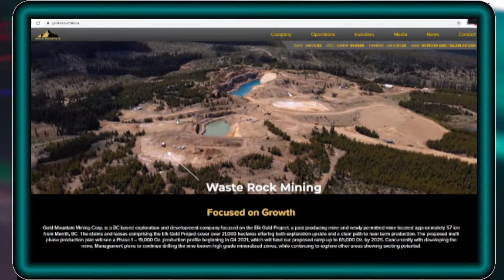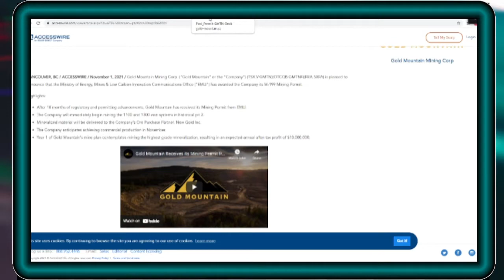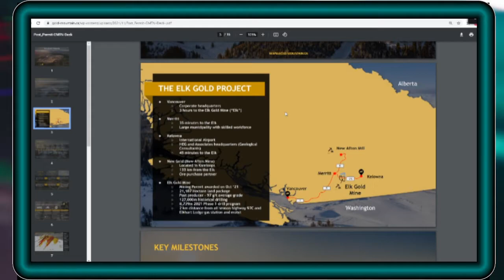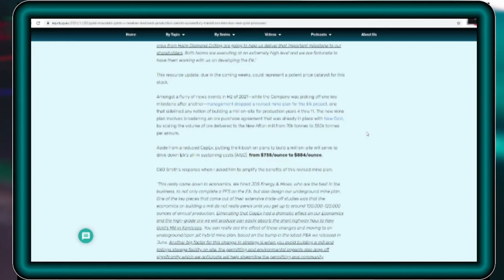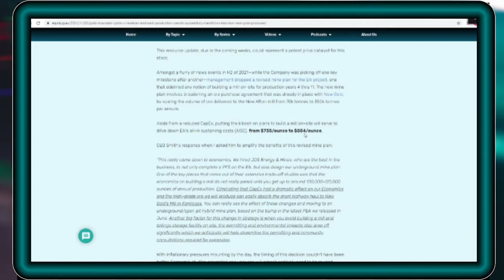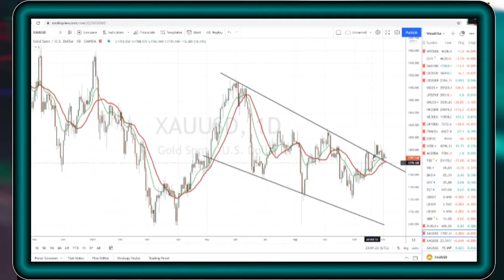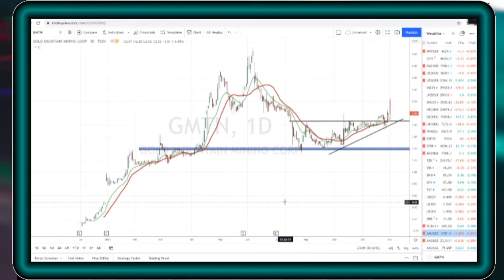Gold Mountain Mining (GMTN.V) - Investor Roundtable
Welcome to Equity.Guru’s Roundtable where our writers weigh in on the pros and cons of a spotlight company, break out where they see value, and help you avoid public markets pitfalls.

Today, we examine Gold Mountain Mining (GMTN.V) a junior gold explorer that created an industry-wide watershed moment, when the company secured a mining permit in British Columbia.